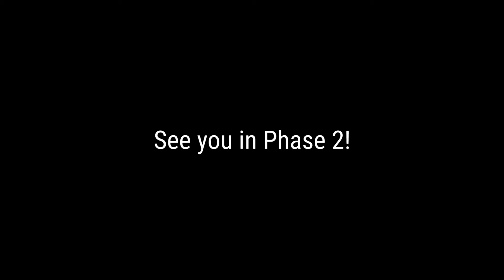70’s MARVEL STUDIOS PHASE ONE - Teaser Trailer | Burt Reynolds, Dustin Hoffman | Retro Concept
I present to you the newest trailer from my reality, 70’s MARVEL CINEMATIC UNIVERSE - Teaser Trailer for Phase One if it had been started in the 1970s with A list actors! This features a sneak peek at what these characters could have looked like in your reality with the aid of Ai.

alternaterealitymovies

**This is a Concept Trailer. This was NOT made to fool or scam anyone, it is simply for fans to take a glimpse into what the movie could be like.